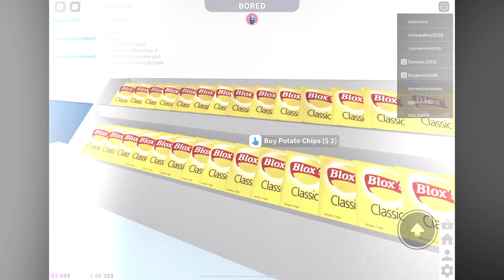A Trip To Brookhaven